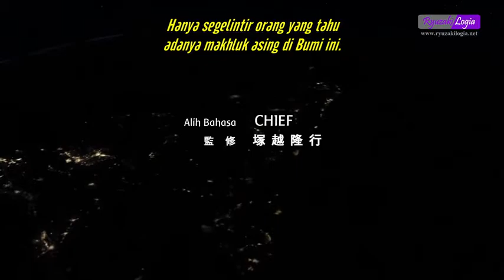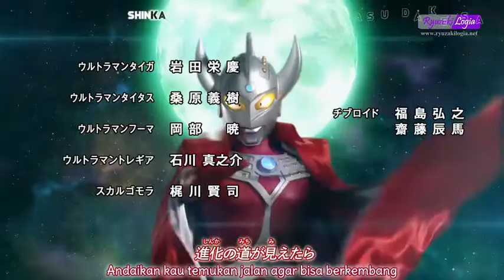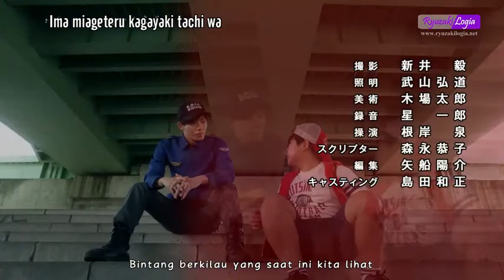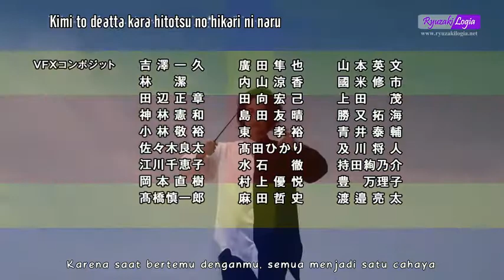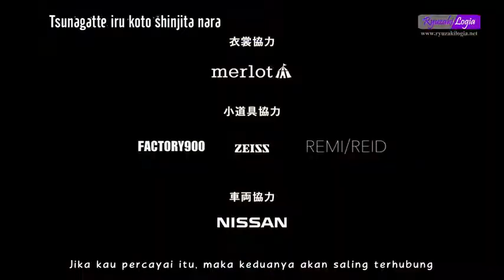Ultraman Taiga Episode 15 Sub Indonesia